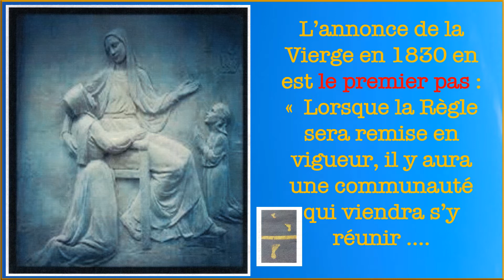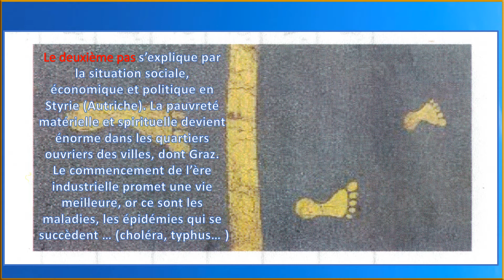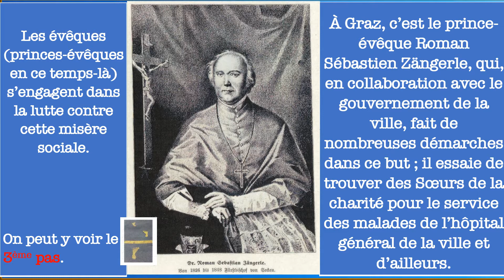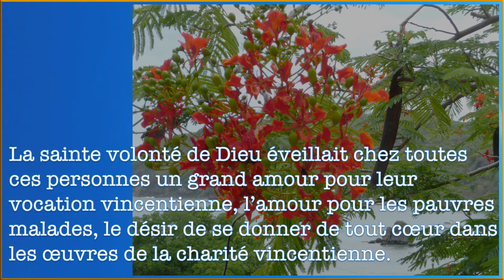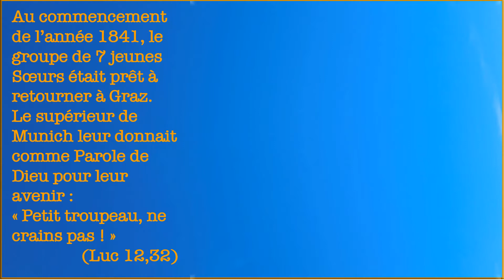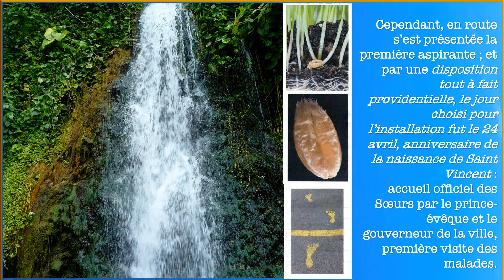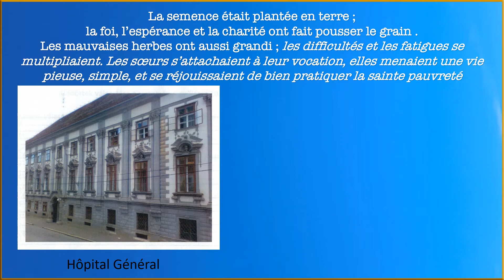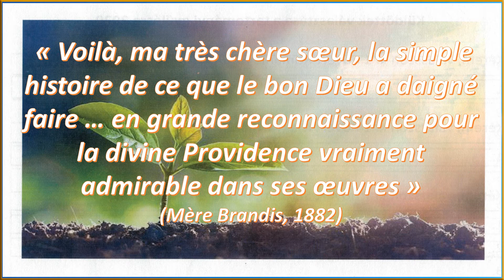[April 2021] Graz Austria FR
180 ans de présence du charisme vincentien à Graz (Autriche)